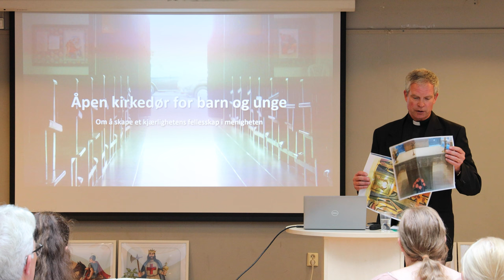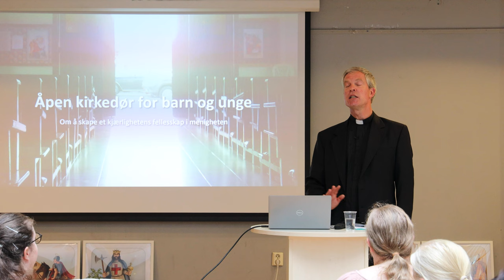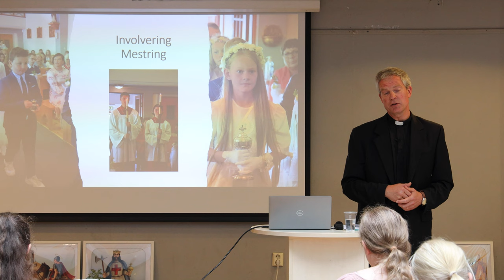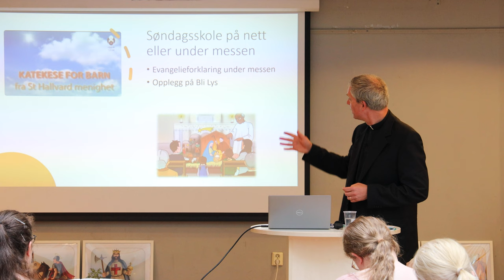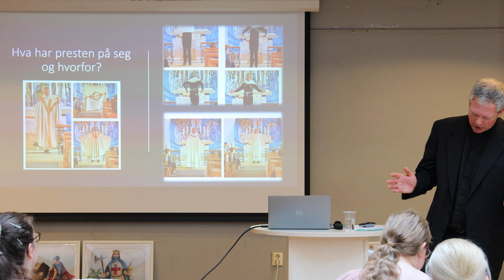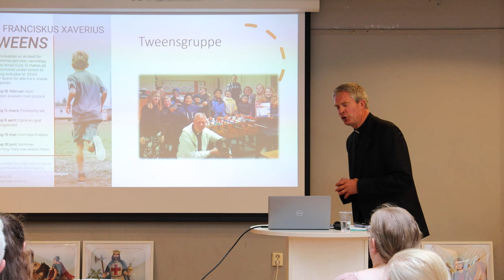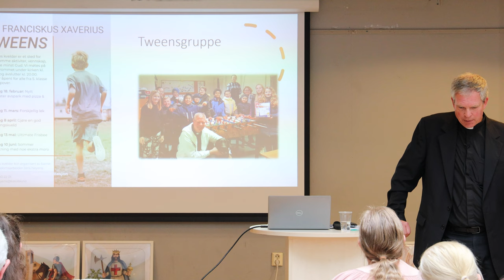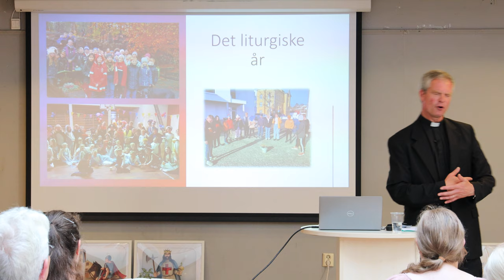Åpen kirkedør for barn og unge: Om å skape et kjærlighetens fellesskap i menigheten.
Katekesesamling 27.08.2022